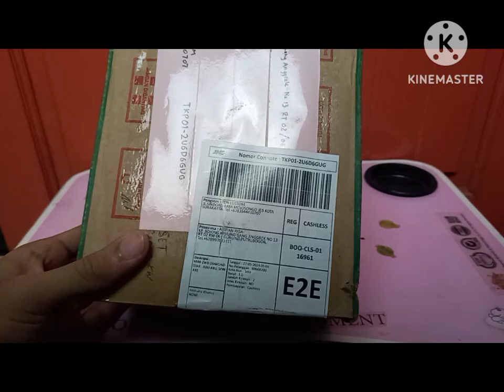merakit mini4wd Diamond Star model Vanishing Gazer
Salah satu kit mini4wd yang butuh spare part tambahan saat perakitannya. Karna beberapa part tidak ada di paket pembelian.
Chassis kurang presisi di beberapa tempat, termasuk di terminal saklar depan.
Untuk sticker yang sudah kering lemnya, siapkan lem putih untuk pemecahan masalahnya.
Secara keseluruhan, merk ini masih cukup bagus secara penampilan & sangat layak pajang.